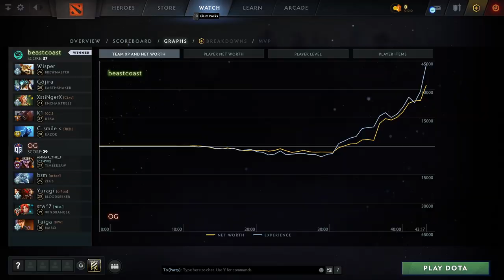BeastCoast vs OG (第二场比赛) | 强调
Brewmaster, Earthshaker, Enchantress, Ursa, Razor
Timbersaw, Zeus, Bloodseeker, Windranger, Marci

PGL Arlington 2022, Dota2

Wisper , Gojira , XstiNgerX , K1 , C. smile
BeastCoast vs OG game 2 BO2
AMMAR_THE_F , bzm , Yuragi ,  , Taiqa